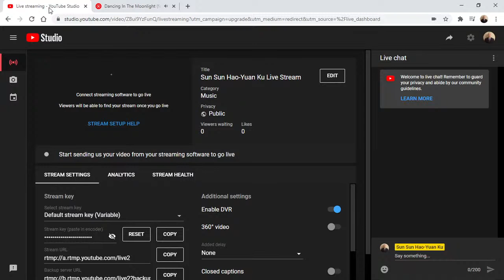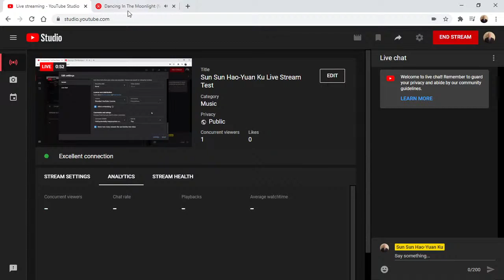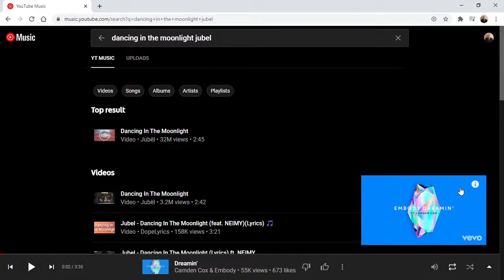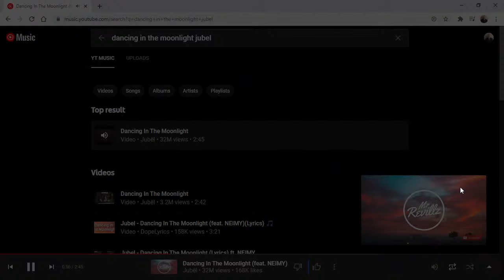Sun Sun Hao-Yuan Ku Live Stream Test